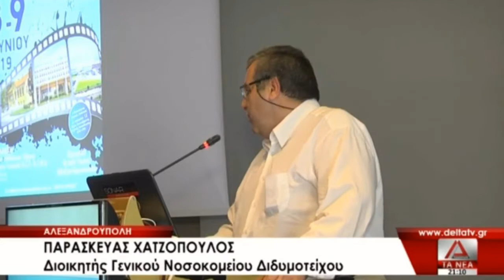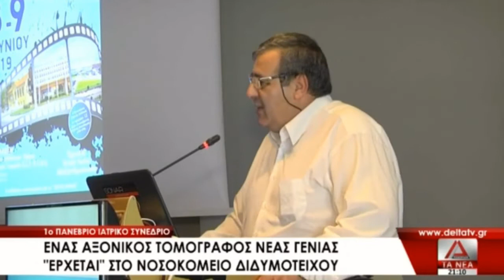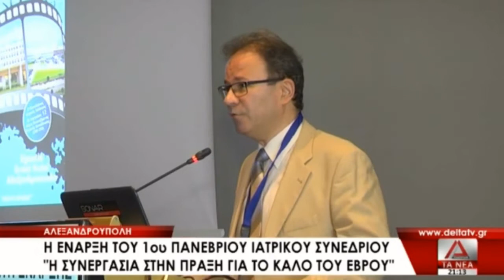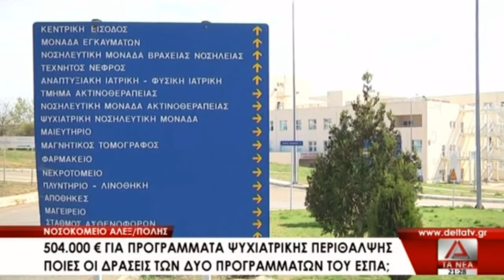ΤΟ ΚΕΝΤΡΙΚΟ ΔΕΛΤΙΟ ΕΙΔΗΣΕΩΝ ΤΗΣ 08 06 19